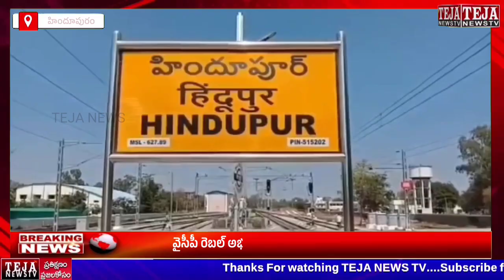హిందూపురం అసెంబ్లీ వైసీపీ రెబల్ అభ్యర్థిగా సడ్లపల్లి వెంకటేష్ రెడ్డి నామినేషన్ దాఖలు